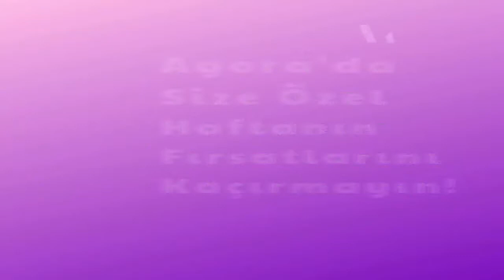Vali Yazıcı: ŞEHRE KATKI SUNMAYA GAYRET EDECEĞİZ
Başkan Böcek Vali Yazıcı’yı ziyaret etti

“Antalyamız için birlikte çalışacağız”

Antalya Büyükşehir Belediye Başkanı Muhittin Böcek Antalya Valisi olarak göreve başlayan Ersin Yazıcı'yı makamında ziyaret etti.

Hafta başında Hükümet Konağı’nda düzenlenen törenle karşılanan ve görevine başlayan Antalya Valisi Ersin Yazıcı, Büyükşehir Belediye Başkanı Muhittin Böcek’i makamında ağırladı. Vali Yazıcı’ya “hoşgeldiniz” dileklerini ileten Başkan Böcek, “Hep birlikte çalışmalarımıza devam edeceğiz. Şahsım ve çalışma arkadaşlarım adına sizlere başarılar diliyorum.

“ŞEHRE KATKI SUNMAYA GAYRET EDECEĞİZ”
Ziyaretten duyduğu memnuniyeti dile getiren Vali Ersin Yazıcı da Antalya gibi güzel bir şehirde hizmet edebilme şansına eriştiği için mutlu olduğunu belirtti. Vali Yazıcı, “Ülkenin dışa açılan penceresi, turizmin başkentine geldim. Görevimizde bu sorumluluk bilinciyle hareket edeceğiz. Başta Büyükşehir Belediyemiz olmak üzere tüm kurum ve kuruluşlarla, sivil toplum örgütleriyle birlikte bu şehre katkı sunmaya, Antalya’yı bir adım daha ileri götürmeye gayret göstereceğiz” dedi.